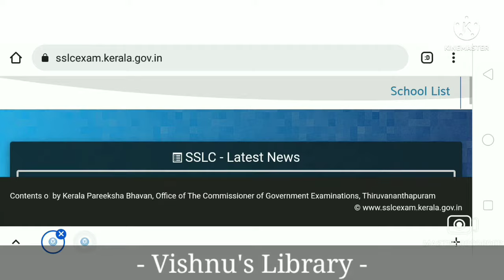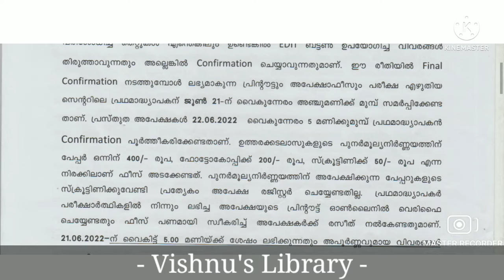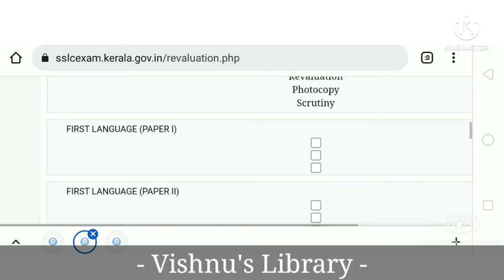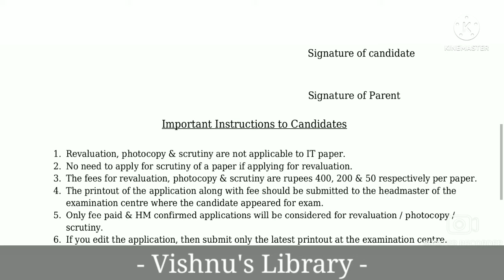sslc Revaluation എങ്ങനെ Apply ചെയ്യാം?? | SSLC Revaluation 2022 How To Apply | Vishnu's Library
sslc Revaluation എങ്ങനെ Apply ചെയ്യാം??
 SSLC Revaluation 2022 How To Apply

How to apply sslc revaluation - Fee and details | sslc revaluation 2022 | Plusone admission 2022